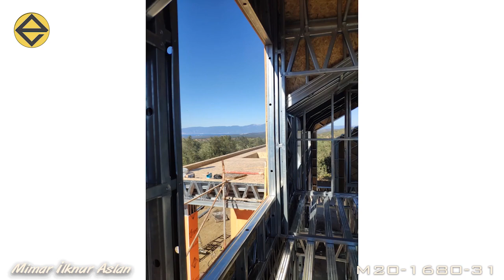BEKLENMEYEN MALİYETLERE NEDEN KATLANDIK ?!!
Efeoğlu olarak villa, müstakil ev, çelik ev, betonarme ev, plan ve tasarım çalışmalarını, peyzaj tasarımı ve bahçe düzenleme çalışmalarını kendi mimar, inşaat mühendisi ve teknik ekibimizle yapmakta ve bu konulara kanalımızda yer vermekteyiz. Ayrıca prefabrik ev olmayan uygulama nasıl yapılır, ev fiyatları, ev maliyetleri konuları hakkında kanalımızı takip ederek detaylı bilgiye sahip olabilirsiniz.
Bu haftaki mühendis değerlendirme videomuzda mühendisimiz Faruk Bey, diğer haftalardan farklı olarak, proje üzerinden değil, uygulama üzerinden malzeme ve fiyat analizi yaptı. Balıkesir projemizin yapım aşamalarını detaylı bir şekilde anlattı.
Keyifli seyirler.